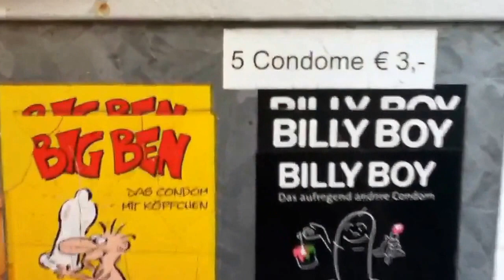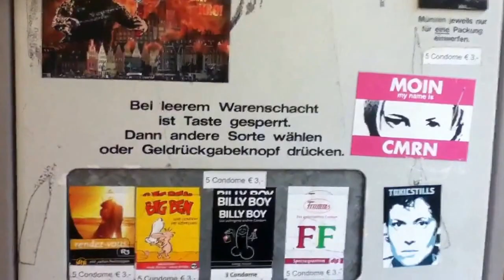Condones en la calle, los venden como chocolates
Un día escuché es mejor comprar condones que pañales...